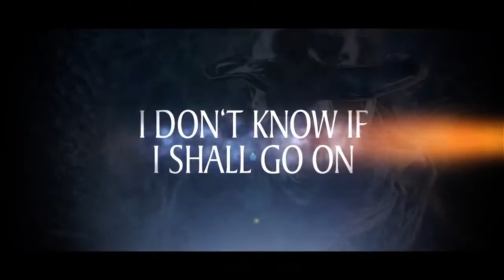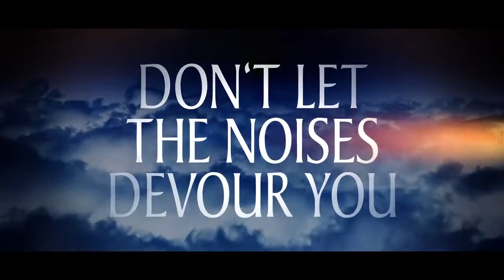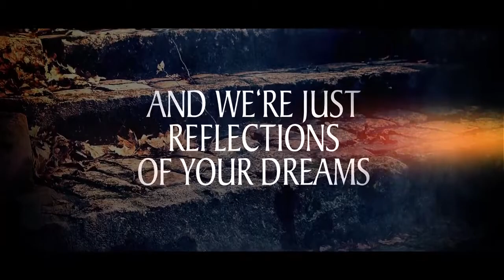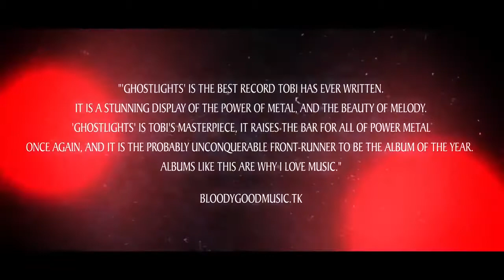AVANTASIA Feat. MICHAEL KISKE - Ghostlights (OFFICIAL)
AVANTASIA Performing The Song "Ghostlights" Featuring The Amazing Voice Of MICHAEL KISKE! \m/ ;)

Property Of Nuclear Blast.